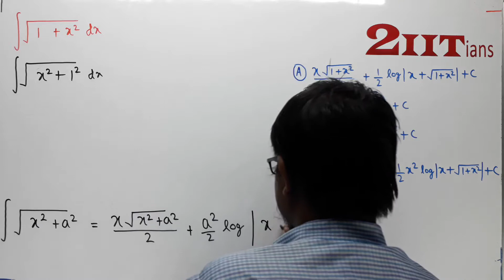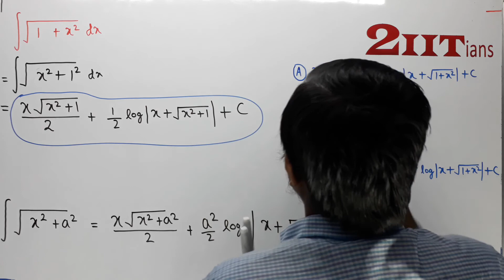Integrals Class 12 Maths NCERT | Exercise 7.7 Q 10 | IIT JEE